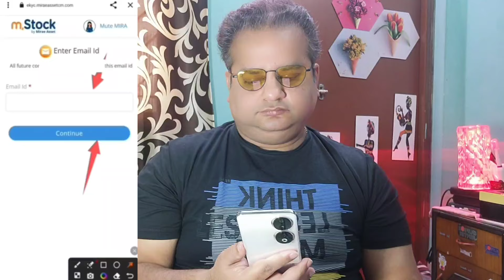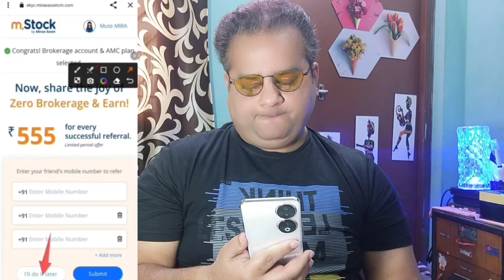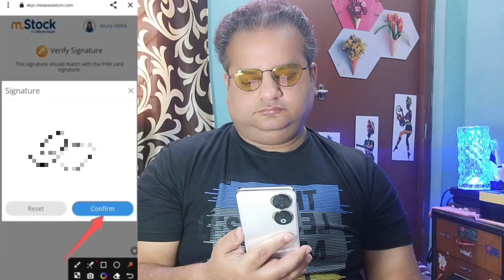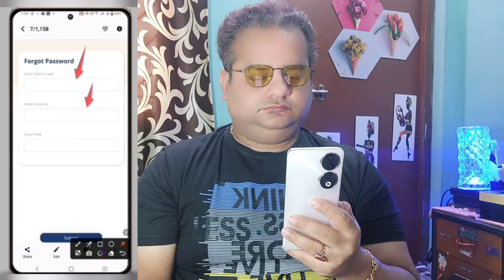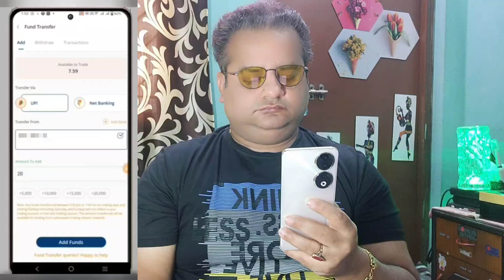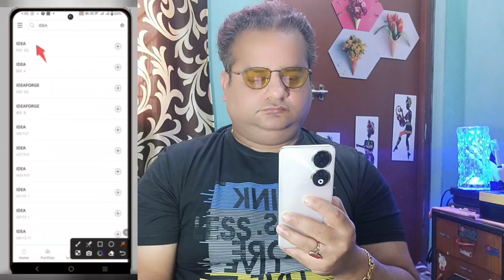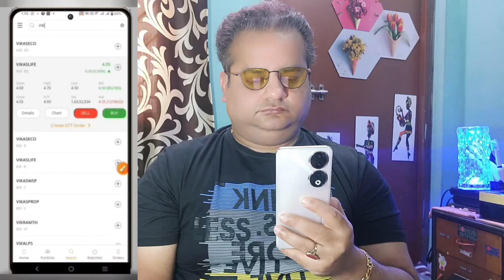Earn Flat 400 Cashback Per Account 🤑 Cashback Offer Today 🔥 New Loot Offer Today | Mstock Account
Earn Flat 400 Cashback Per Account | Cashback Offer Today | New Loot Offer Today | Mstock Account Open

💥 New Big Dhamaka Camp : Buy Stocks Rs.200+ & Get Rs.400 UPI Cashback

1. Enter Basic Details & Click Submit Button.

2. Open Free Account Using Aadhar and Pan Number.

3. Select Free Delivery Account ₹0 Plan And Next Now Select 2nd Option

4. After UserId & Password Received, Login Account and Add Fund Rs.200+ and Buy Any Company Stock.

Done ! You will get Rs.400 UPI Cashback Within 24 Hours

Maha Loot Offer Hai Free 400🤑🤑🤑

Bohot Easy Camp hain Aur Highest Cashback Milega Aapko Sirf Simple KYC Karke Account Login Karo and Rs.200 Add Karke First Stock Purchase Karlo Aapko Flat Rs.400 Cashback Mil Jayega 😍

cashback offer
credit card, vineet sureka
mstock account opening
bhim upi offer
bhim upi rupay credit card offer
bhim rupay credit card offer